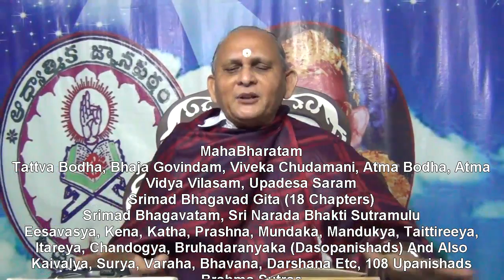Varaha Upanishad : Day 07 : By Sri Chalapathirao